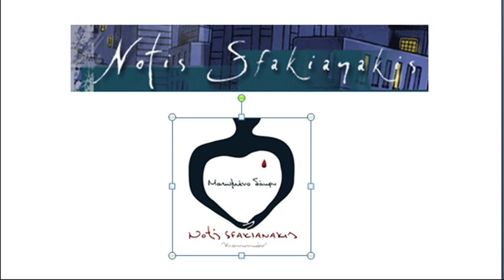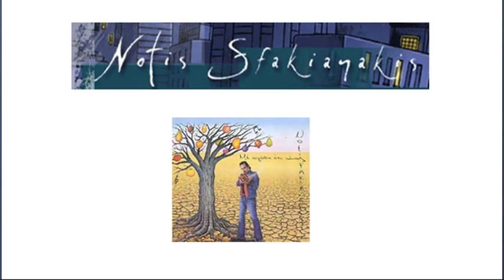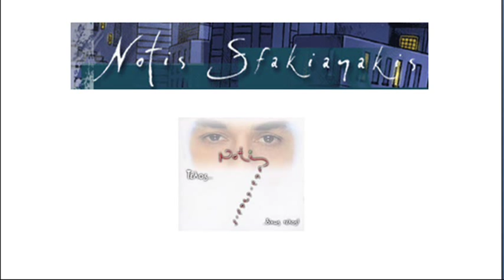Notis Sfakianakis - Guftissa mera Instrumental REMIX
Otan to akousa afto to tragoudi, mou arese para poli.

Alla, eprepe na to alaxo yiati mou aprese para poli i mousiki.

Eftiaksa afto to REMIX yia na akou ti mousiki opos ithela

Yiasou Notis!

When I heard this song, I really enjoyed the music, so i had to create a remix of it with just the music because the music is what I loved the most.

Cheers Notis